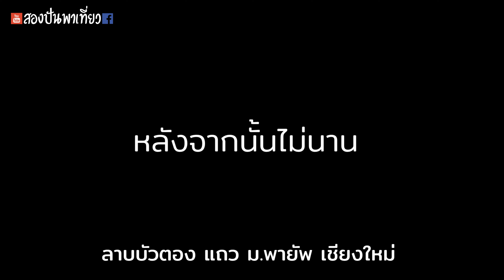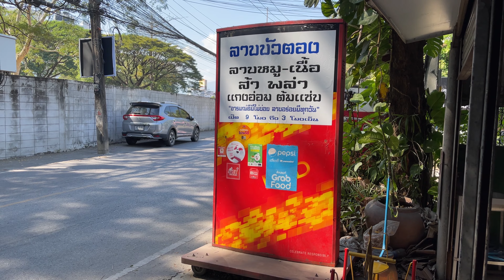ลาบบัวตอง ฝั่งมอพายัพ ลำ หรือ บ่าลำ ต้องไปจิมเอาคนเดียวเต๊อะครับ ...แต่เสี้ยงลึ้ง อิอิ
วันนี้เป็นอีกวันที่ลุงตรีพาผมไปชิม ลาบควายดิบ เหนียว ขม ค่อนข้างเผ็ด ที่ร้าน "ลาบบัวตอง " ที่บริเวณฝั่งมหาวิทยาลัยพายัพ เชียงใหม่ เป็นเส้นทางไปเทศบาลตำบลหนองป่าครั่ง เลยจากถนนที่เข้าไปมหาวิทยาลัยพายัพถ้ามาจากแยกศาลเด็ก

วันนี้ไปชิมตามคำแนะนำจากอาจารย์สืบผู้ช่ำชองในเรื่องลาบ ไปชิมมาแล้วต้องบอกว่ารสชาติไม่เป็นรองใครในย่านนี้ เป็นลาบที่มีรสชาติแบบเชียงใหม่ผสมพร้าวนิดๆเพราะมีการใส่มะแคว่นนิดๆ พอให้ได้รับรู้ในรสชาติและกลิ่นของเครื่องเทศผสมมะแค่วน

ตอนนี้น้องแอนเป็นผู้รับช่วงต่อจากคุณพ่อและคุณแม่ที่เปิดร้านมานาน รสชาติไม้เปลี่ยนแปลงเพราะเรียนรู้จากคุณพ่อที่สอนมาโดยตลอด

อยากรู้รสชาติของร้านลาบบัวตองเป็นอย่างไร ต้องไปชิมด้วยตัวเองนะครับ อาจเป็นที่ถูกอกถูกใจเป็นขาประจำก็ได้ สำหรับผมยกนิ้วให้เลยครับ

จุดพิกัดร้านลาบบัวตอง ฝั่งพายัพ